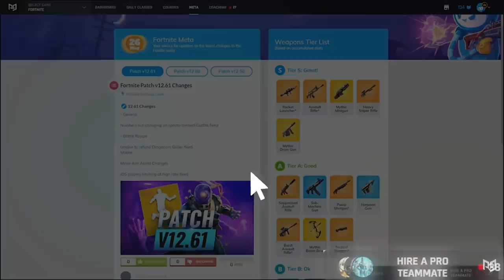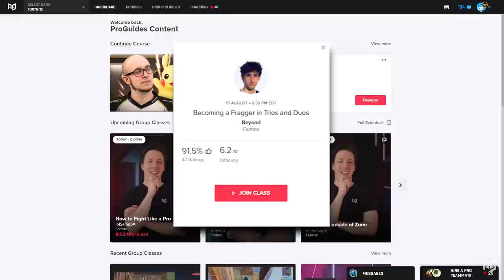5 Quick Ways To Become The ULTIMATE Controller Player! (Fortnite Tips & Tricks)